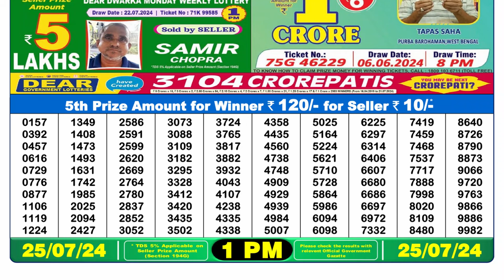Dear Lottery Sambad 1pm Result 25.07.24 Nagaland State Lottery Result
lottery sambad
লটারি সংবাদ
nagaland lottery

0:00 | Dear Lottery 1st, 2nd, 3rd & 4th prize  numbers
1:00 | 5th prize numbers